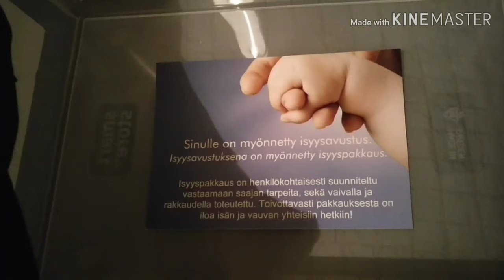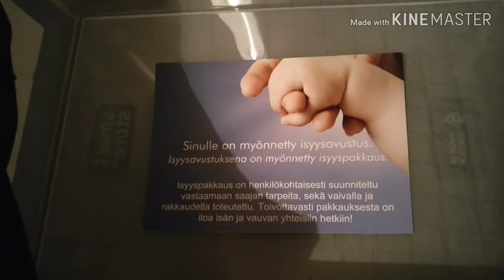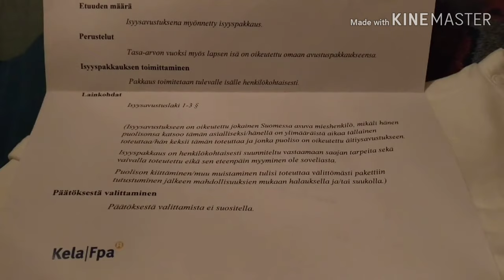Isyyspakkaus 2018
Tekasin isänpäiväksi isyyspakkauksen miehelle ❤️